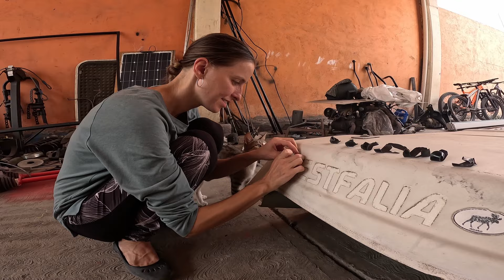Camper Van Conversion of VW T3 Vanagon in Mexico City - 6th WEEK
6th WEEK in repair shop in Mexico City - VW T3 Vanagon 1985 (Kveta):

0:00 - 1:30 - TRAILER